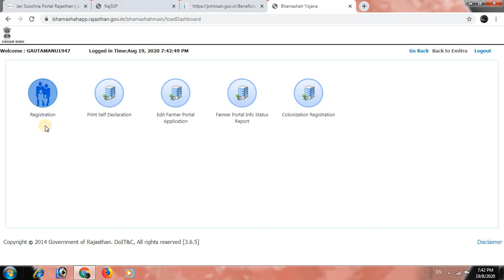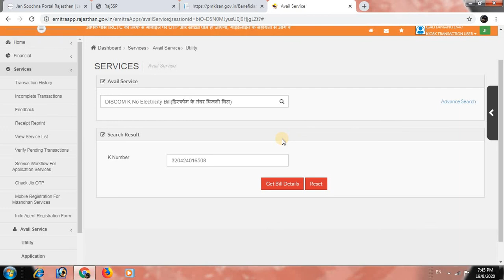eMitra Update || PM kisan yojana Service Start || Electricity Bill Payment Service Close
PM किसान सम्मान निधि योजना का ई मित्र से ऑनलाइन आवेदन केसे करे
pm kisan
PM किसान